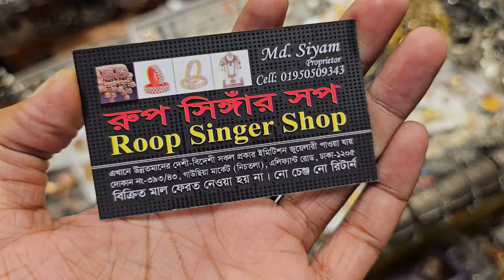new joypuri sauth indian nekles collection / এইবারের সেরা চকার কালেকশন কিনুন কম।দামের ভিতরে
(shop 1)
roop singar shop
393/43, gausiya market, graund flor

(shop 2)
azan braidal
16 noor mansion soping canter